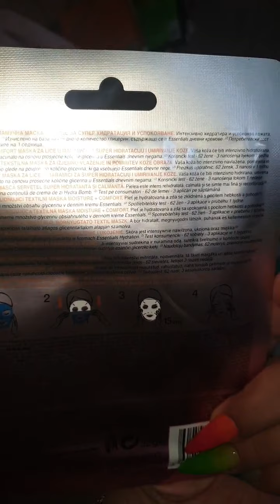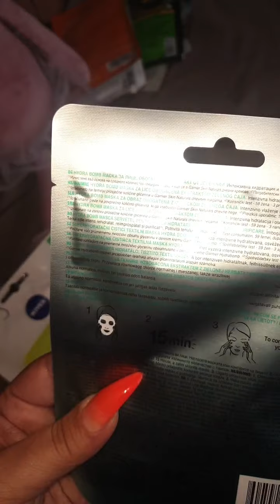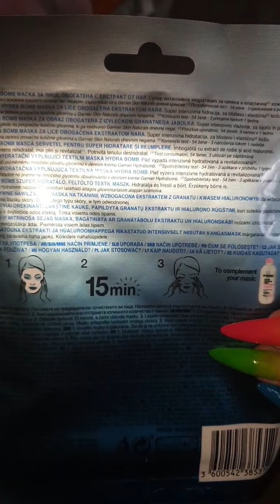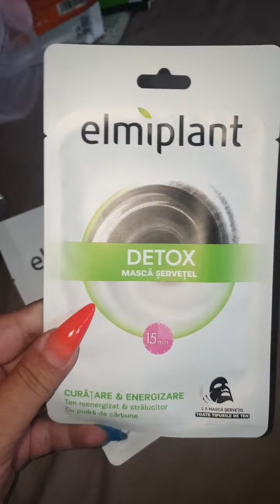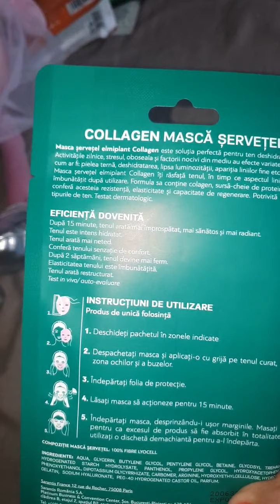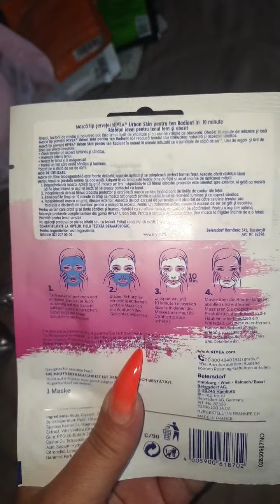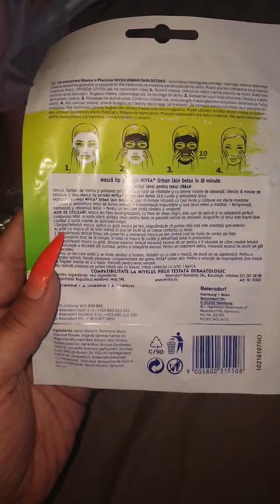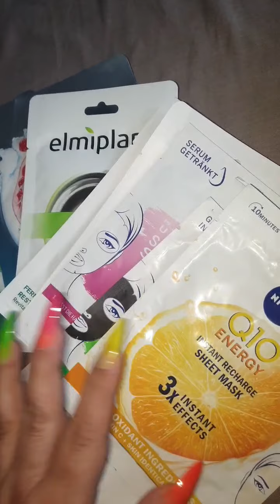Măști pentru față... face mask🎭